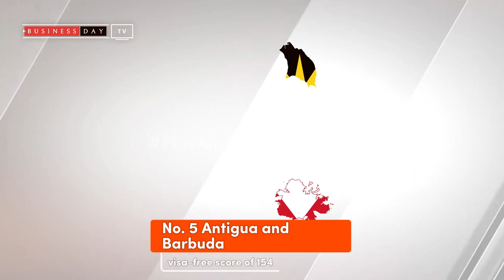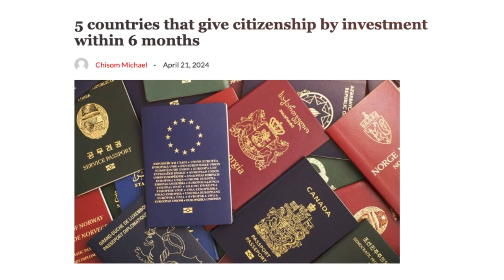Here are five countries that give citizenship by investment within six months.